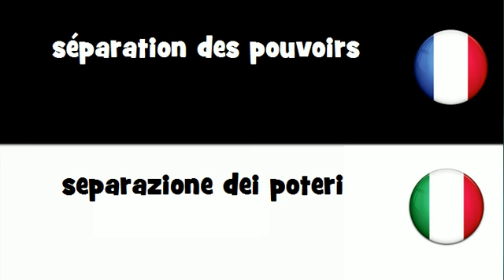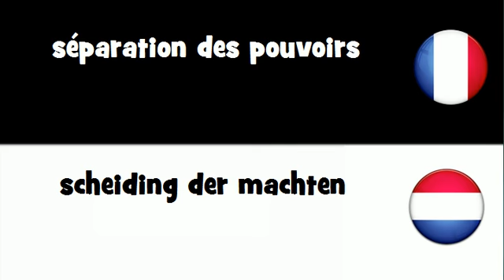VOCABULAIRE EN 20 LANGUES = séparation des pouvoirs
frenchwithvincent VOCABULAIRE EN 20 LANGUES = séparation des pouvoirs